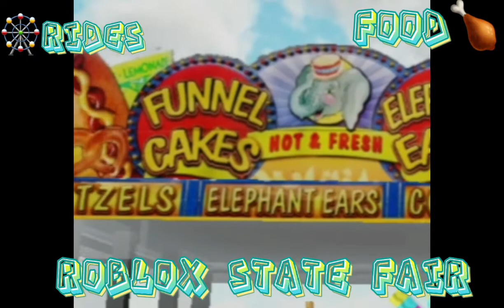🍗🎢Food stands in roblox state fair and rides🎡🌈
By roblox state fair🎢🎡